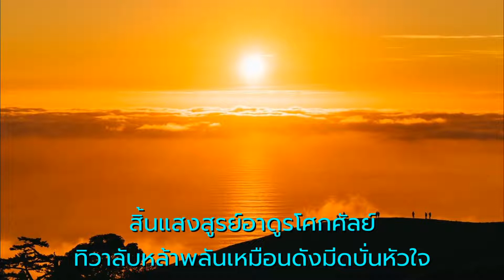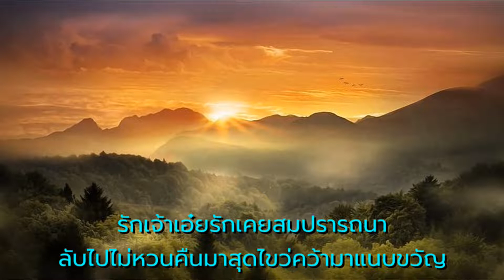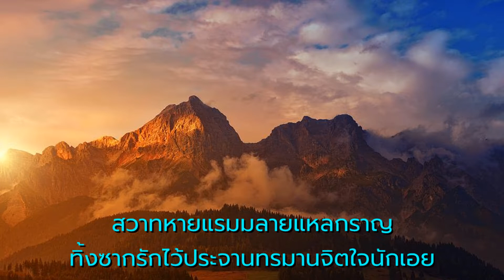ทาสทรมาน - ชรินทร์ นันทนาคร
คำร้อง - ป.วรานนท์
ขับร้องโดย  -  ชรินทร์ นันทนาคร (ต้นฉบับ)